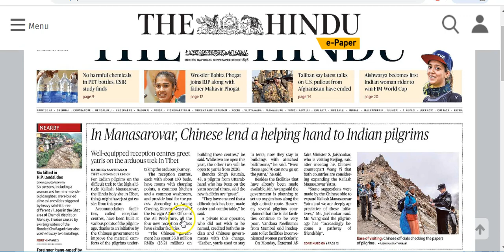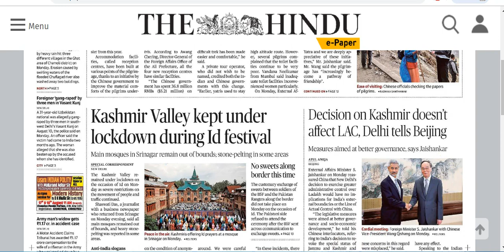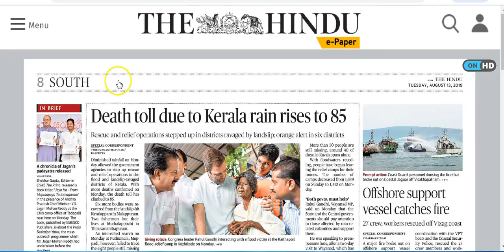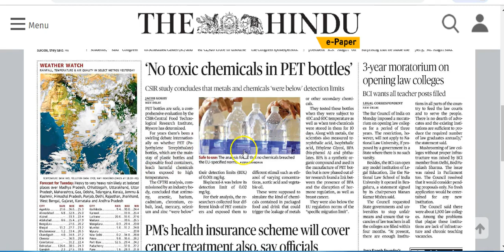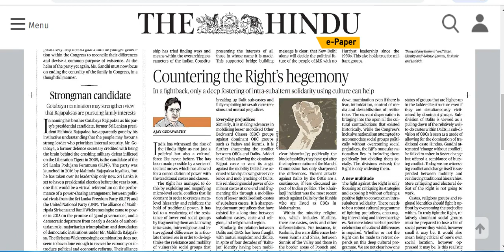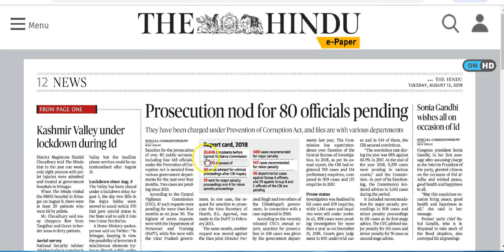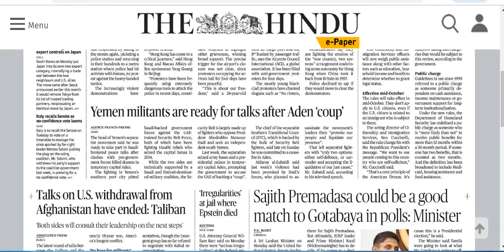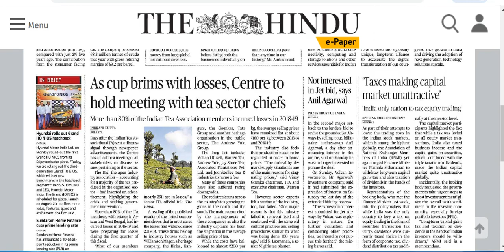IAS Daily Current Affairs | The Hindu Analysis by Mrs Bilquees Khatri (13 August 2019)